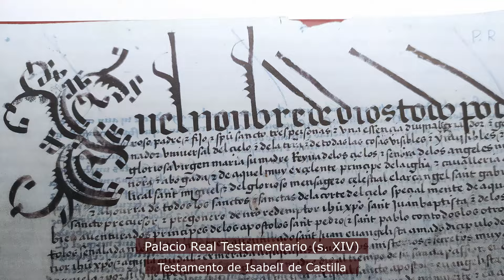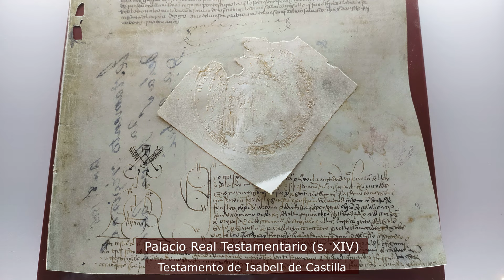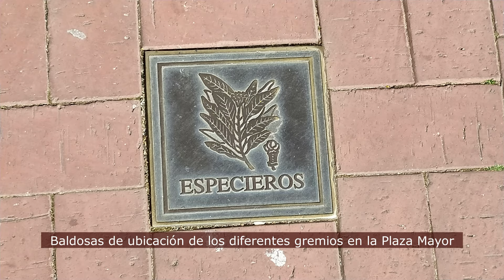Medina del Campo – Valladolid (España)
Existen restos arqueológicos que confirman la existencia de un asentamiento humano junto al Castillo de la Mota, pero la importancia de Medina del Campo se centra entre los años 1421 y 1606, cuando se realizaban ferias con un reconocimiento internacional, que atraía gentes de muy diversas procedencias para vender sus productos en un enorme mercado donde se compraba y se vendía de todo. Como consecuencia de ello se transforma el centro en una gran plaza (la mayor de España) con 14.000 metros cuadrados (equivalente a dos campos de futbol de medidas óptimas). La Plaza Mayor de la Hispanidad es el centro neurálgico de la ciudad y en pocos metros a la redonda se pueden visitar casi todos los centros de interés. En el Palacio Real Testamentario se encuentra la sala donde vivió y murió Isabel la Católica y donde redactó su testamento. En otras salas existen exposiciones de objetos y documentos de la época. Como dato curioso se encuentra la plantilla con la que Fernando el Católico redactaba sus mensajes para evitar que, en caso de caer en manos no deseadas, no se pudiese saber el contenido (algo así como el encriptamiento informático de hoy en día, pero en el siglo XV). Mención especial merece el Castillo de la Mota, que ya ha sido objeto de otro vídeo en este mismo canal.